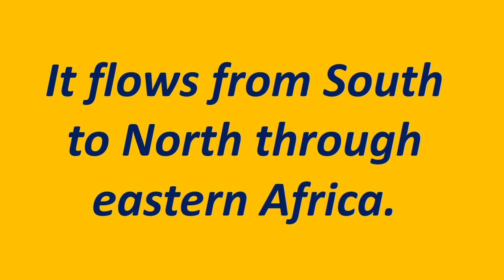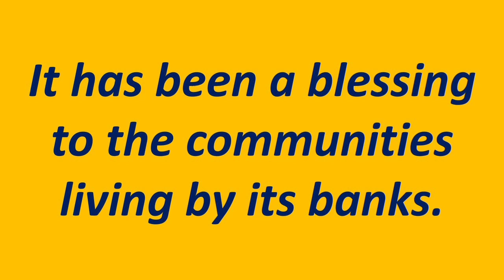About Nile River/Few lines on Nile River/Short essay on Nile River/Ten lines on Nile River.